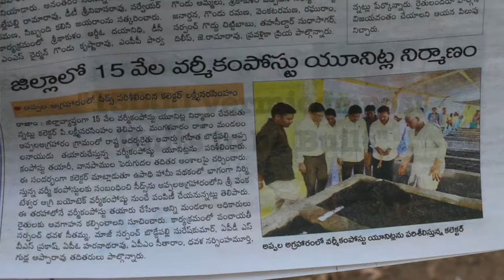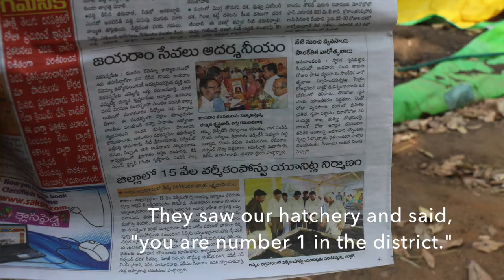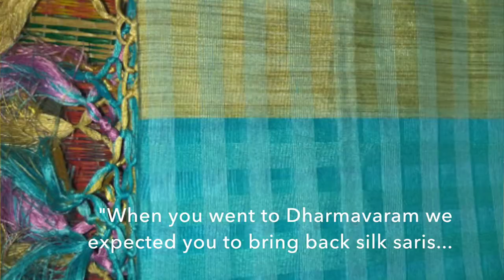Appalanaidu and his Worms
Appalanaidu started out in 2002 with 500 grams of worms and a loan of Rs. 500 from AID-India.  Today he supplies worms to vermicompost units throughout Srikakulam District.  How did he do it?  And why use vermicompost anyway?
Hear him tell the story in his own words.   Telugu with English subtitles.